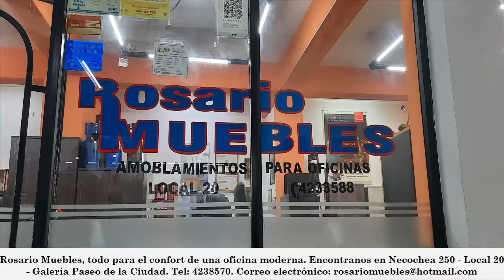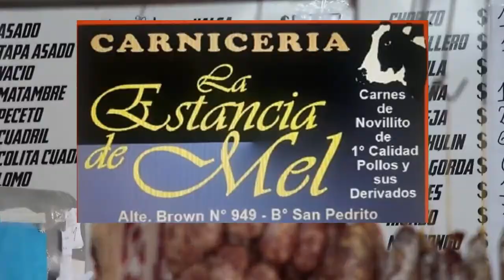4 - ClubComercio 2 | Fecha 06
TERCER TRIUNFO AL HILO

Por la sexta fecha del Torneo "Mariano Castellón", AtlPalpalá superó 4-2 al ClubComercio en el Estadio Jorge Newbery.

Los goles: Adrián Arena (x2) y Fabricio Abad (x2) para el elenco siderúrgico, Jorge Montaño (x2) para el conjunto de Alto Comedero.

Idea, producción y edición: Sebastián Vilte.

Los martes a las 21hs, no te pierdas Chutiando por IndiscutidosTv.